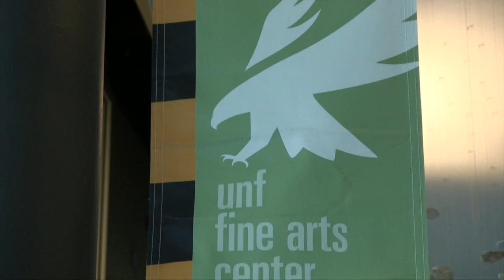School of Music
Overview of the School of Music program, facilities and opportunities.